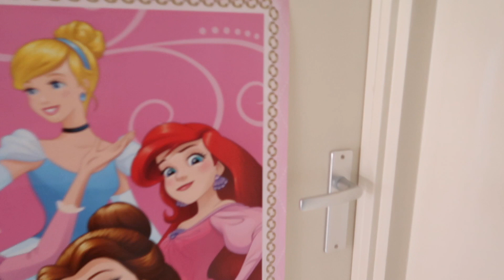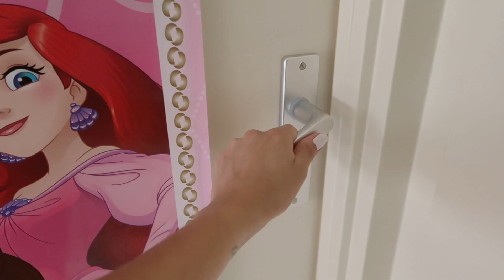ODA TURU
HOLLANDA'DA GÜNLÜK HAYAT VLOG #954 | Melis'in odasini yeniledik, yeniden duzenledik, duvari boyadik, yeni calisma masasi, yeni avize, yeni hali aldik ve yeni dekor ile bitmis hali ile sizlere oda turu yapmak istedim. Hollanda'da gunluk hayatimizi paylasiyoruz, bu bizim hikayemiz. Kanalimda gunluk vlog, gunluk hayat, cocuk egitimi, yemek tarifleri, temizlik videolari, eglence challenge bakim guzellik ve makyaj videolari paylasiyorum. Yaninda ki zile basarak bildirimleri acabilirsiniz hic bir videoyu kacirmamis olursunuz. Desteginiz icin sonsuz tesekkur ederim ♥ Tugba gurbetçi aile

Gurbetci Aile kim? : Benim adim Tugba, ben Hollanda'da dogdum buyudum, esimle evlendikten sonra Turkiye'den buraya geldi simdi ailece Hollanda’da yasiyoruz, iki tane dunyalar guzeli cocuklarimiz var. Kanalimda gunluk hayatimizi, cocuklarin gelisimini, komik anlarimizi gunluk maceralarimizi eglenceli bir sekilde ve yuksek bir enerji ile paylasiyorum. Bunun yaninda yemek tarifleri, makyaj videolari, alisveris videolari, kisacasi gunluk hayati paylasiyorum. Umarim yasama sevincimiz ve pozitif enerjimiz sizede bulasir. Her gun dahada buyuyen ailemize sizde katilin!